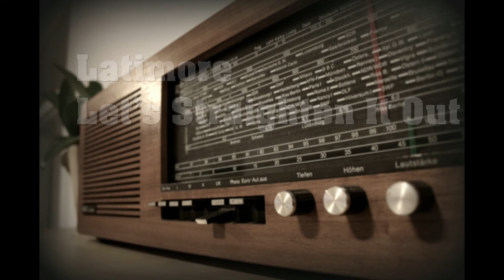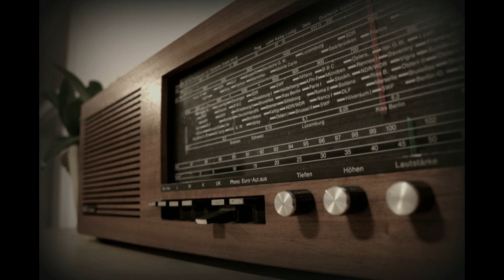Latimore - Let's Straighten It Out (HQ audio)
He was born in Charleston, Tennessee, and was influenced by country music, his Baptist church choir, and the blues. His first professional experience came as a pianist for various Florida-based groups including Joe Henderson and Steve Alaimo.
 He first recorded around 1965 for Henry Stone's Dade record label in Miami, Florida. In the early 1970s he moved to the Glades label, and had his first major hit in 1973 with a jazzy reworking of T-Bone Walker's "Stormy Monday", which reached #27 on the R&B chart.

His first national hit was a cover of Gladys Knight's "If You Were My Woman" (#70 R&B). His biggest success came in 1974, with "Let's Straighten It Out", a #1 R&B hit which also reached #31 on the US Billboard Hot 100 chart. He followed it up with more hits including "Keep The Home Fire Burnin'" (#5 R&B, 1975) and "Somethin' 'Bout 'Cha" (#7 R&B, 1976). The hits dissipated in the late 1970s.
Latimore moved to Malaco Records in 1982, releasing seven albums of modern soul music with that label. He briefly left the label in 1994 and released a song for the J-Town label, "Turning Up The Mood", before returning to Malaco in 2000 with: "You're Welcome To Ride". Next Latimore recorded an album with Mel Waiters' label, Brittney Records, called Latt is Back.

Later, Latimore collaborated with Henry Stone on a new record label called LatStone; which released his first new album in six years called: Back 'Atcha.
He has continued to work as a session pianist. He appeared most recently on Joss Stone's albums, The Soul Sessions (2003) and Mind, Body & Soul (2004), along with fellow Miami music veterans Betty Wright, Timmy Thomas and Willie Hale.